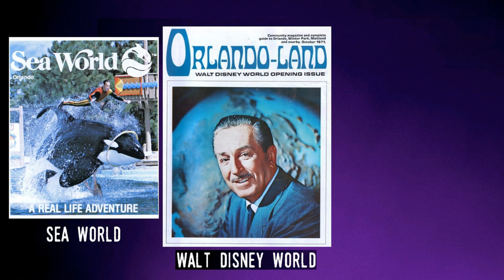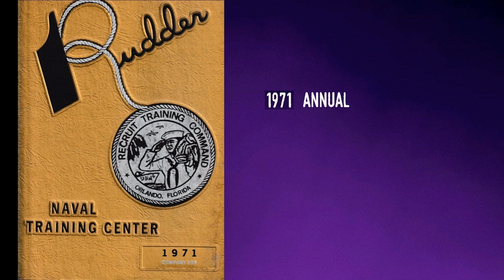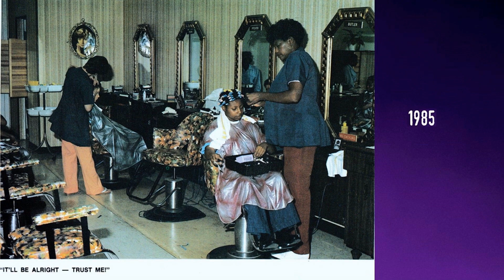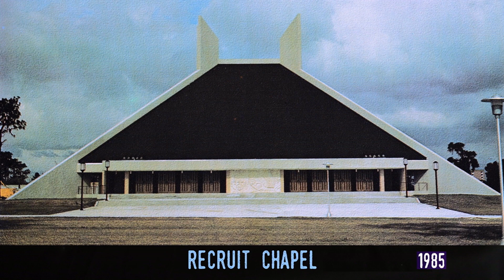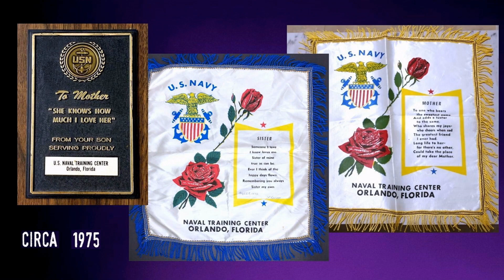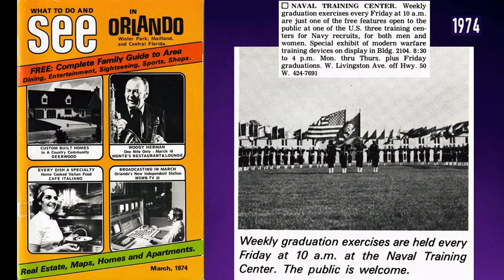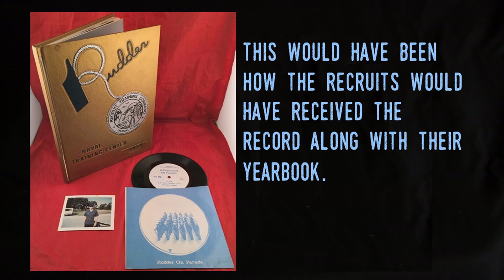Navy World: Florida's Landlocked Naval Training Center Part 2: A Deeper Dive Into the Archive 25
Today's video is the 2nd of 2 on Orlando's Naval Training Center that operated between 1968 and 1993. Known as Navy World, it was one of the most unusual tourist attractions in Florida. Every Friday the NTC would hold public graduation ceremonies that were often attended by visitors to the Orlando area on off days from Disney World and the other nearby attractions. In these 2 videos, I share the contents of 2 different 7 inch records that contain sounds of the NTC that were provided to graduates. Enjoy!